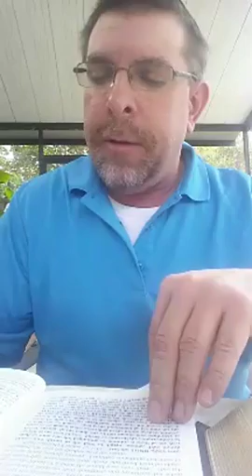The Humanity of Christ book reading chapter 1